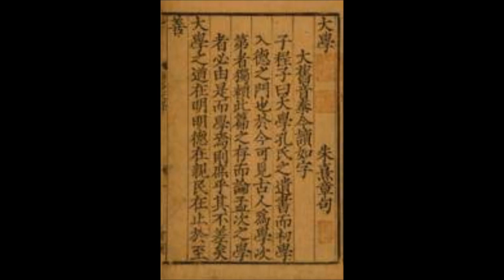認真修就會遇到問題，有疑必問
辦道時才是點傳師，平常是師兄弟姊妹